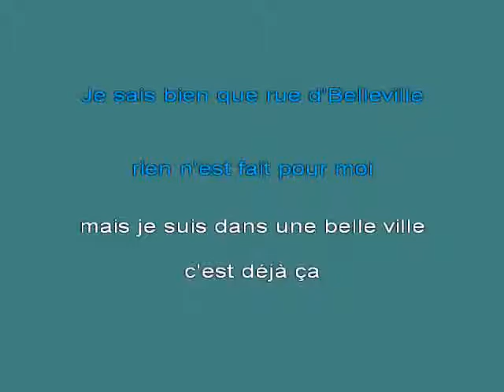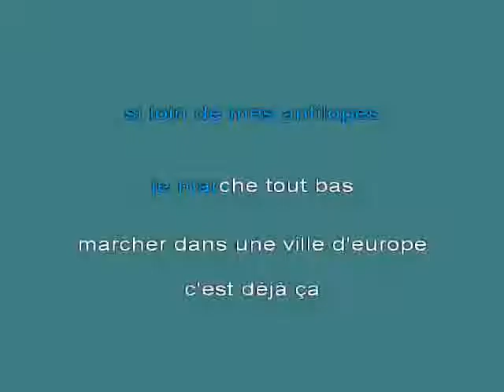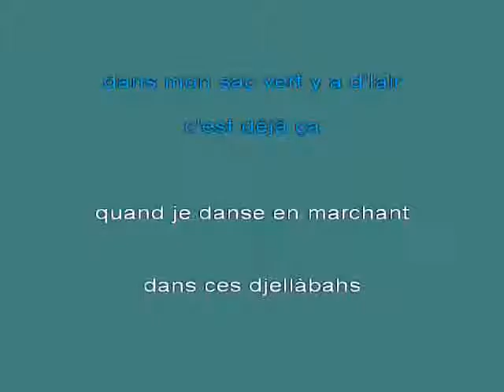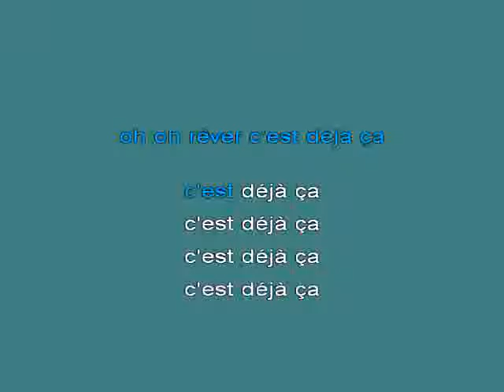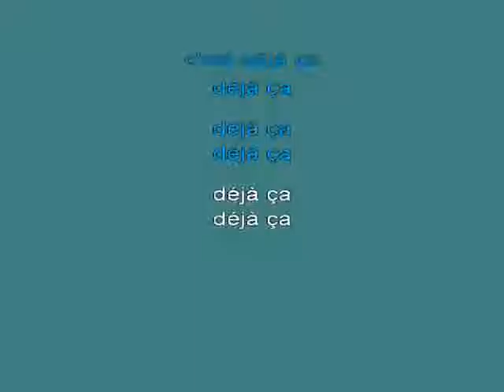C'est Dj L'amour [karaoke]